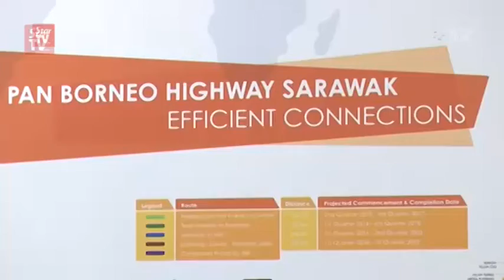Adenan: More allocation needed for us to catch up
Presenting the Sarawak Budget on Monday, Sarawak Chief Minister Tan Sri Adenan Satem said the 2016 allocation under the National Budget is insufficient.